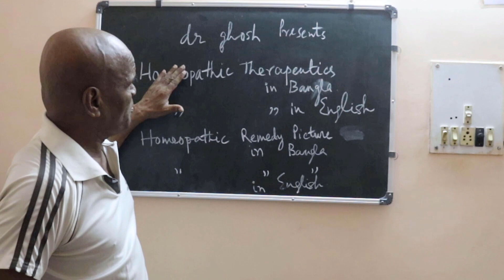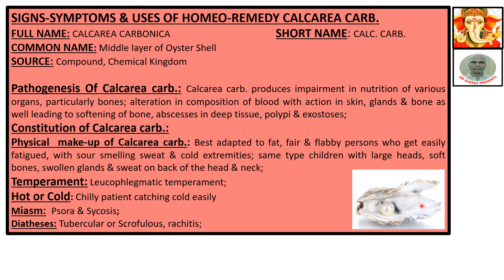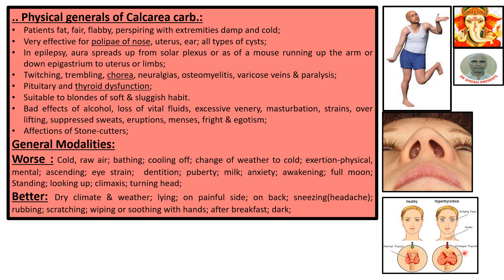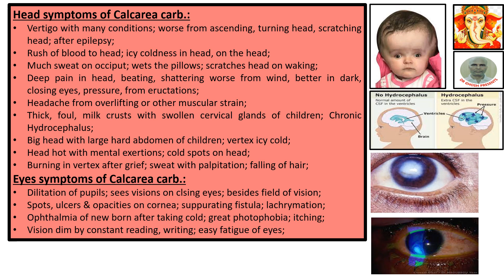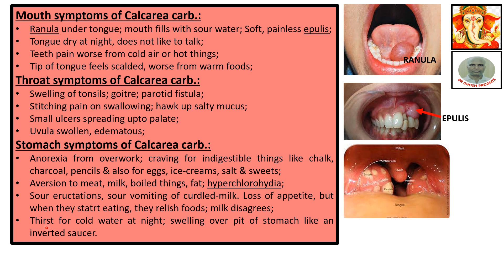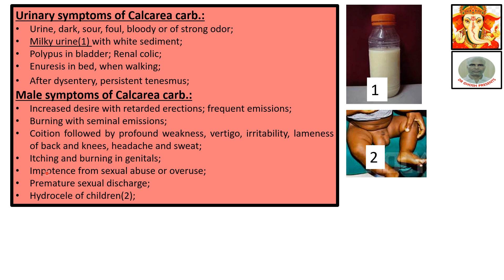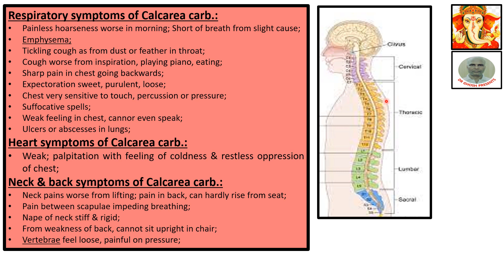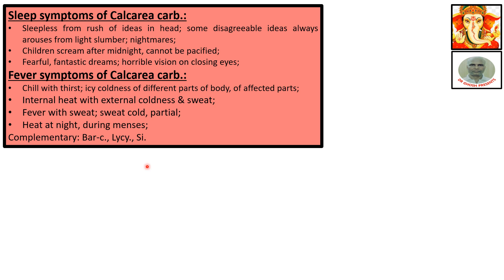SIGNS-SYMPTOMS & USES OF HOMEO-REMEDY CALCAREA CARB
Hi, friends, I am DR Surajit Ghosh from Kolkata, West Bengal, India practising Homeopathy(particularly Chronic & Complex Diseases) for last thirty years. If you personally want a video on any particular topic, feel free to write to/call me. I will be glad to be at your service! Please visit My Websites : 1) 2) //Thank You very much!!
About this video: This video is about Signs-Symptoms & Uses of  Homeopathic Remedy CALCAREA CARB..
FULL NAME: CALCAREA CARBONICA   SHORT NAME: CALC. CARB.
COMMON NAME: Middle layer of Oyster Shell
SOURCE: Compound, Chemical Kingdom
Pathogenesis Of Calcarea carb.: Calcarea carb. produces impairment in nutrition of various organs, particularly bones; alteration in composition of blood with action in skin, glands & bone as well leading to softening of bone, abscesses in deep tissue, polypi & exostoses;
Constitution of Calcarea carb.:
Physical  make-up of Calcarea carb.: Best adapted to fat, fair & flabby persons who get easily fatigued, with sour smelling sweat & cold extremities; same type children with large heads, soft bones, swollen glands & sweat on back of the head & neck;
Temperament: Leucophlegmatic temperament;
Hot or Cold: Chilly patient catching cold easily
Miasm:  Psora & Sycosis;
Diatheses: Tubercular or Scrofulous, rachitis;
Mental generals of Calcarea carb.:
• Great apprehension worse towards evening; easily frightened or offended;
• Fear of darkness, insanity, misfortune, diseases, disaster;
• Very forgetful, confused & low spirited; depressed, melancholic, desire to weep;
• Great anguish with palpitation;
• Restless mind, gloomy mood, anxiety;
• Peevish, obstinate, self willed;
• Indisposed to all works with great irritability;
• Slight mental work produces heat;
• Least mental excitement causes return of profuse menstrual flow;
• They are timid, restless and think that some evil impending over them;
• Children afraid of everything, mischievous, obstinate, irritable; whining;
Physical generals of Calcarea carb.:
• Coldness of hands, face and feet; patients very much chilly, catch cold easily, esp. in chest; early stage of tuberculosis of lungs with tickling cough and fleeting chest pain;
• Complaints of teething children-convulsions, late teething & walking;  sour diarrhoea;
• Children do not like to put their legs on ground; ricket; malnutrition;
• Emaciated children with big heads & big tummies; dull & lethargic;
Head symptoms of Calcarea carb.:
• Vertigo with many conditions; worse from ascending, turning head, scratching head; after epilepsy;
• Rush of blood to head; icy coldness in head, on the head;
• Much sweat on occiput; wets the pillows; scratches head on waking;
• Deep pain in head, beating, shattering worse from wind, better in dark, closing eyes, pressure, from eructations;
• Headache from overlifting or other muscular strain;
• Thick, foul, milk crusts with swollen cervical glands of children; Chronic Hydrocephalus;
• Big head with large hard abdomen of children; vertex icy cold;
• Head hot with mental exertions; cold spots on head;
• Burning in vertex after grief; sweat with palpitation; falling of hair;
Eyes symptoms of Calcarea carb.:
• Dilitation of pupils; sees visions on clsing eyes; besides field of vision;
• Spots, ulcers & opacities on cornea; suppurating fistula; lachrymation;
• Ophthalmia of new born after taking cold; great photophobia; itching;
• Vision dim by constant reading, writing; easy fatigue of eyes;